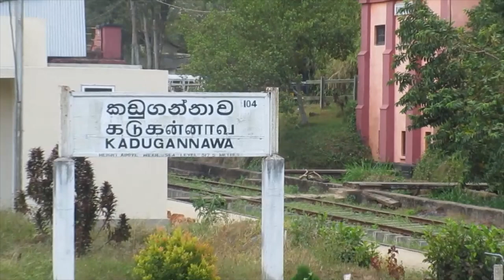Steam train on the Sri Lanka mountain railway line / Dampfzug tren de vapor parni vlak 蒸気機関車 증기기관차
A steam train on the Sri Lanka upcountry railway line, which is renowned to be one of the most beautiful rail journeys in the world. The train passes steep slopes and waterfalls, crosses many viaducts, drives through tunnels and traverses tea fields in a picturesque landscape. In February 2020, Farrail, a company specializing in heritage railway adventure travels, organized a Sri Lanka trip to drive on the Main line in the mountains. The two steam locomotives B2B-213 (Vulcan Foundry, 1922) und B1D-340 “Frederick North” (Robert Stephenson, 1945) of Sri Lanka Railways transport the steam train from Colombo via Rambukkana to Demodara and return. The focus of the recordings is on the steam locomotive and its freight train with passenger cars in a dreamlike landscape and not on the tourist sights, which exist abundant along the route.

The travel route / die Reiseroute / маршрут / ගමන් මාර්ගය
0:27 Rambukkana - Рамбуккана - රඹුක්කන
3:35 Gangoda - Гангода - ගංගොඩ
4:38 Ihala Kotte - Ихала Котте - ඉහල කොට්ටෙ
7:14 Balana - Балана - බලන
9:16 Kadugannawa - Кадуганнава - කඩුගන්නාව
9:55 Pilimathalawa - Пилиматалава - පිළිමතලාව
10:34 Peradeniya - Перадения - පේරාදෙණිය
13:31 Kandy - Канди - මහනුවර
14:36 Nawalapitiya - Навалапития - නාවලපිටිය
15:19 Galboda - Галбода - ගලබොඩ
16:09 Watawala - Ватавала - වටවල
23:56 Rozelle - Розелле - රොසැල්ල
25:43 Hatton - Хаттон - හැටන්
27:48 Great Western - Грейт Вестерн - ග්‍රේට් වෙස්ටර්න්
30:13 Radella - Раделла - රදැල‍්ල
30:57 Nanu Oya - Нану Оя - නානු ඔය
40:22 Nuwara Eliya - Нувара Элия - නුවර එළිය
41:10 Ambewela - Амбевела - අඹේවෙල
42:18 Pattipola - Паттипола - පට්ටිපොල
44:23 Demodara - Демодара - දෙමෝදර
54:50 Ella, Nine Arch Bridge - Neun-Bogen-Brücke - Элла девятиарочный мост - ආරුක්කු නවයේ පාලම
55:43 Ella - Элла - ඇල්ල
56:38 Kandy - Канди - මහනුවර ස්ථානය
1:01:09 Peradeniya - Перадения - පේරාදෙණිය

DLK093562, Kategorie: Dampfzüge Sri Lanka Eisenbahnreise: Dampfzug auf der Bergbahn, die Eisenbahnstrecke im Bergland, eine der schönsten Bahnreisen der Welt. Die Ceylon Reise im Zug mit zwei Dampflokomotiven und Güterwagen führt über viele Viadukte und durch Teefelder. Fokus auf Eisenbahn Dampflok, Güterzug und die malerische, traumhafte Landschaft, nicht auf Urlaub und den touristischen Sehenswürdigkeiten.

Chemin de fer train à vapeur de marchandises voyage ferroviaire locomotive à vapeur gare voiture train de voyageurs
Viaggio treno a vapore di gitanti stazione treno storico straordinario treni merci locomotiva a vapore carrozzi passeggeri.
La línea principal en las montañas en las tierras altas es conocida por ser uno de los viajes ferroviarios en tren de vapor con locomotoras de vapor de los Ferrocarriles de Sri Lanka aventura estación, locomotora y su tren de mercancías con coches de pasajeros en un paisaje maravilloso de ensueño.
Viagem com trens a vapor na linha montanhosa no planalto, locomotiva a vapor e seu trem de carga com carros de passageiros ferrovia comboio a vapor passa por encostas íngremes e cachoeiras, passa estação viadutos e campos de chá em uma paisagem pitoresca maravilhosa sem pontos turísticos.
Spoorweg reis stoomtrein stoomlocomotief goederentrein vracht trein
jernbane damptog godstog
resa ångtåg järnväg ånglok godståg.
Podróż kolejowa pociąg parowy pociągi towarowe wagony osobowe parowozy jazda koleją lokomotywa parowa
železniční cestování nákladní parní vlak osobné vozy parní lokomotiva
nákladný parný rušeň osobné vozne
teretni parni vlak željeznički promet Šri Lanka parna lokomotiva
utazás vonat hálókocsi gőzmozdony tehervonat
tren cu aburi de marfă vagoane de călători
yük katarı seyahat buharlı treni.

Шри-Ланка паровые поезда паровозы главная линия в горах поездка пассажирский паровой поезд Железные дороги Шри-Ланки товарный грузовой состав паровоз путешествие.
парна локомотива путнички теретни воз
Шри Ланка парен влак парников локомотив товарен атракционен
ачаа уурын галт тэрэг уурын зүтгүүр төмөр зам.

ශ්‍රී ලංකා දුම්රිය සේවය ප්‍රධාන දුම්රිය මාර්ගය වාෂ්ප දුම්රිය මගී සහ භාණ්ඩ ප්‍රවාහන කෝච්චිය වාෂ්ප එන්ජිම ඇන්ජිම
இலங்கை புகையிரத சேவை பயணிகள் மற்றும் சரக்கு புகையிரதம் பிரதான ரயில் பாதை மலையகத்தில் நீராவி ரயில் நீராவி இன்ஜின் இகலகோட்டை பலன கடுகண்ணாவை பேராதனை கண்டி நிலையம் நாவலப்பிட்டி கலபொட வட்டவலை ஹட்டன் ரதெல்லை நானு ஓயா எல்ல தெமோதர
スリランカの高地の線は、世界で最も美しい鉄道旅行の1つとして知られています。歴史的の古典的な蒸気機関車な鉄道の冒険旅行を専門とする会社。貨物列車、乗客列車、観光列車、ジョイフルトレイン、旅客列車、蒸気列車による山岳本線で、美しい風景の中の茶畑を横切ります。ランブッカナ、ペラデニヤ、キャンディ、ナワラピティヤ、ハットン、ナヌ・オヤ、ヌワラ・エリヤ、エラ、デモダーラ。
스리랑카 철도 증기기관차 증기열차 유산 철도 모험 여행을 전문으로하는 증기기차 증기 기관차 화물열차 고원의 산의 본선 노선은 세계에서 가장 아름다운 철도 여행 중 하나로 유명합니다. 열차는 여객열차 교량 행락 수송 열차 조이풀 트레인. 람부카나 페라데니아 캔디 데모다라.
lokomotif uap perjalanan kereta uap jalur utama gunung kereta api barang penumpang jembatan gerbong terbuka
سريلانكا رحلة قطار البخار سفرة، قطار بضائع جسر قاطرة بخارية
سری لنکا بھاپ ریلوے انجن، مسافر ٹرین اسٹیم انجن